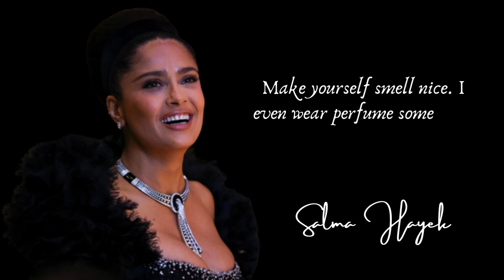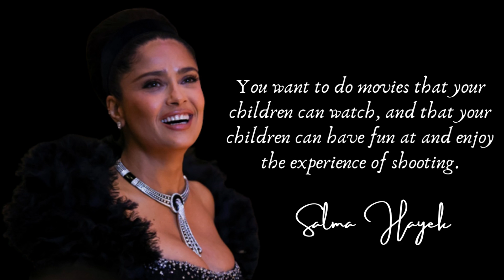Salma Hayek's Quotes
Salma Hayek says she lacks endurance while working out. But it is in life. As a naturalized U.S. citizen, she is very proud of her Mexican heritage and speaks at length about her background and culture.Of her early years in America, she said: I'm here. But she made it through her sheer determination. In her interviews, she talks about her life and her work, her daughter and farm, and her thoughts on beauty.As a well-known activist, she speaks of violence against women and other forms of violence against women. It also talks about related issues.